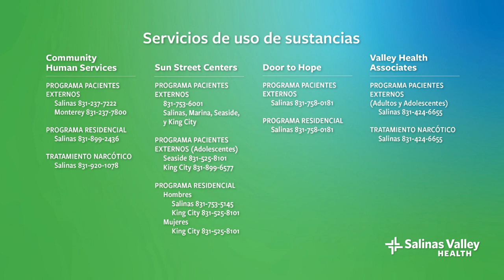Tu Salud: Administración de NARCAN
El trabajador social clínico, Guillermo Rodriguez, MSW, ASW, de nuestro departamento de emergencia nos demuestra cómo podemos revivir a una persona que esta sufriendo una sobredosis por el uso de opioides.